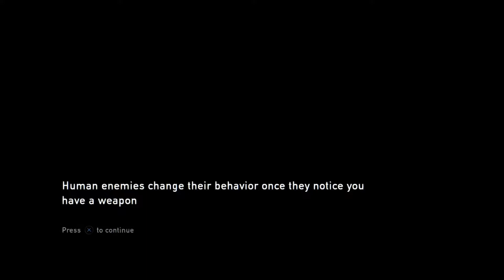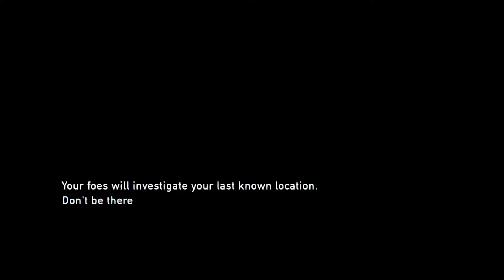Let's Play! Last of Us (Remastered) Episode 9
= Pittsburgh =

Colin & Marlon continue their playthrough of The Last of Us (Remastered) on Normal difficulty! Uploads are every Monday, Wednesday & Friday! Enjoy!

We’d love to make more entertaining content for y’all!